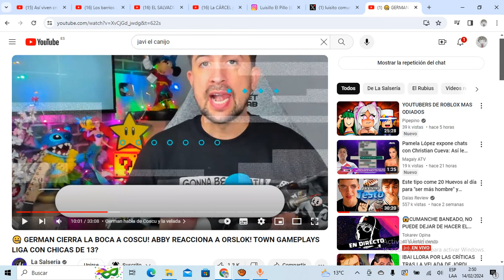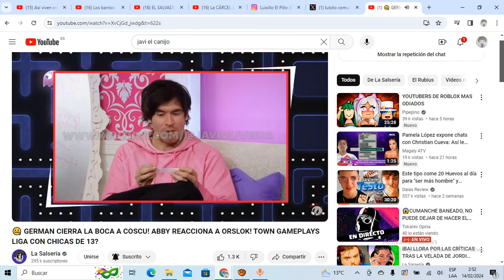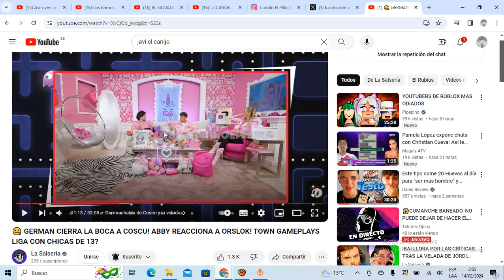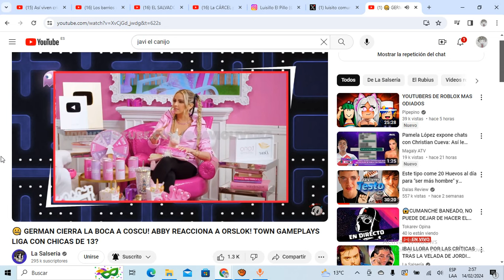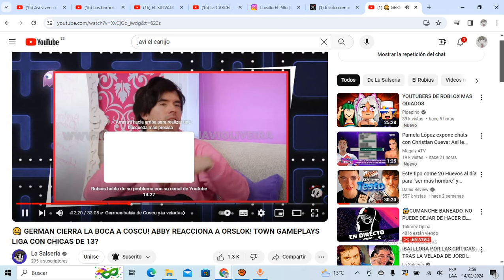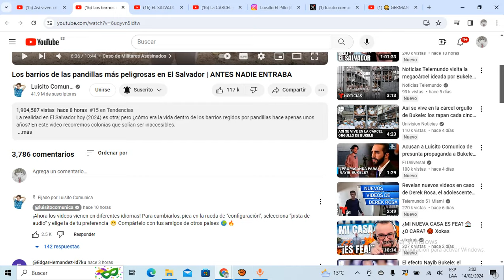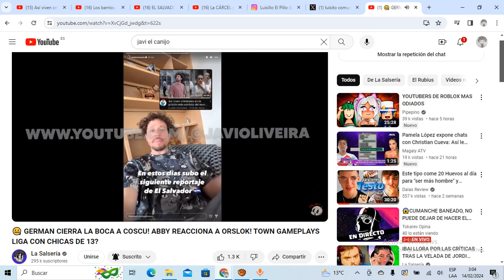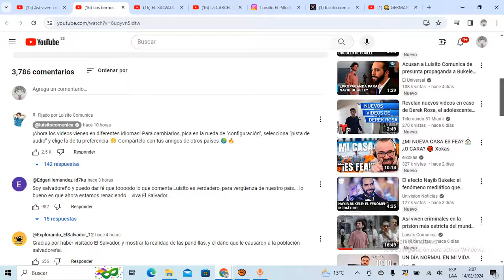GERMAN GARMENDIA RESPONDE a COSCU y a DALAS! LUISITO CONTRA LAS CRÍTICAS de la cárcel d el SALVADOR!